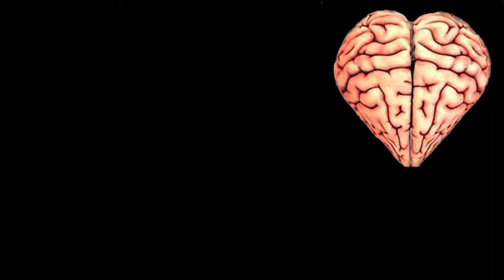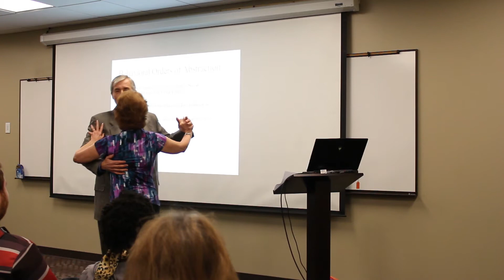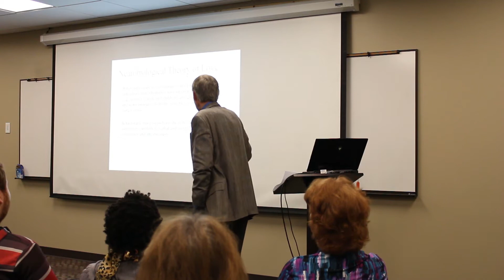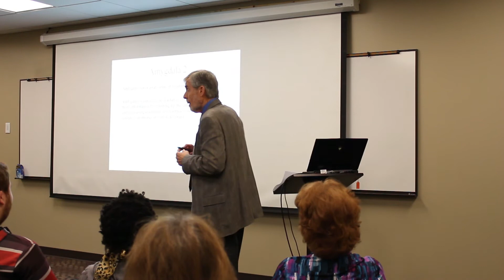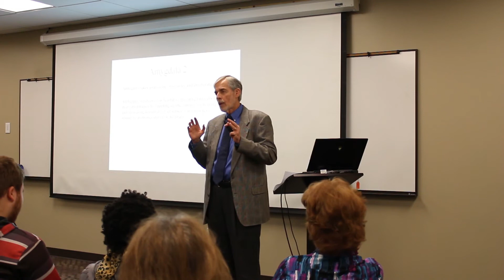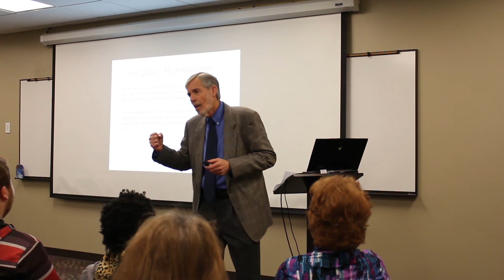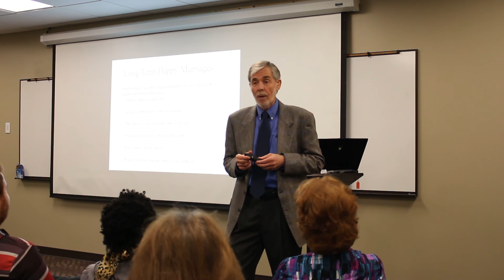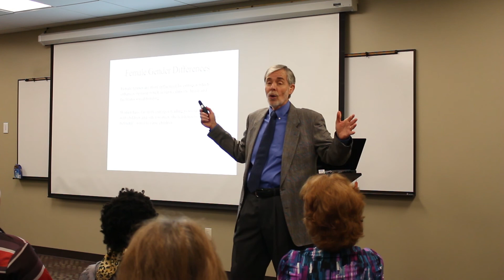The Brain In Love Trailer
The Brain in Love Trailer is an overview of The Neurobiology of Close Human Relationship; how our bodies drive us to seek another individual to mate with.